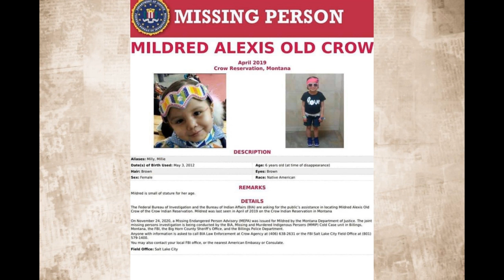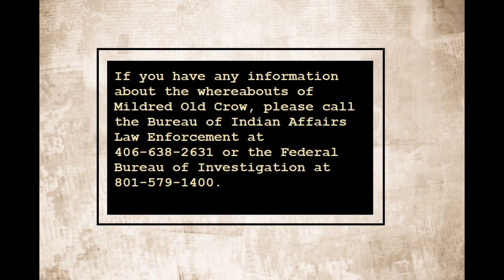Special Edition! Mildred Old Crow is missing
Mildred Old Crow was last seen on the Crow Reservation on April 1, 2019, but wasn’t reported missing until November 2020. Where is she? And how did no one notice that a little girl was missing for nineteen months?

Mysterious Headlines is a true crime channel that highlights stories without a clear ending including unidentified persons, unsolved disappearances, unsolved mysteries, and other strange, unexplainable events. These videos will discuss topics such as suicide, murder, assault, and the victims affected by such crimes.

Song: Cold Case Detective - No one has the answer